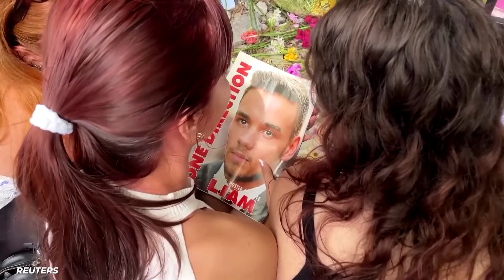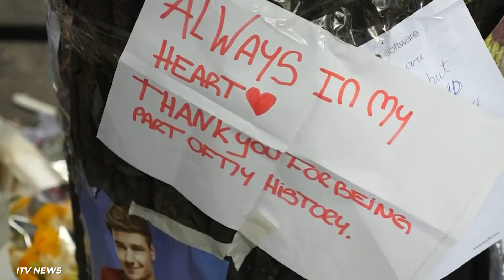Liam Payne Left Behind a $70 Million Fortune – Here's What Happens Next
Liam Payne Left Behind A $70 Million Fortune, Here’s What’ll Happen To It

Liam Payne’s sudden passing at just 31 has left fans devastated, but even more questions arise about his $70 million fortune. In this video, we dive into Liam's heartfelt plans for his son, Bear, and how the fortune he built from One Direction, solo music, and business investments will be managed after his untimely death. We also touch on his personal struggles and the tragic circumstances of his passing in Argentina. How will Bear’s future be shaped by this massive inheritance? Watch to find out the full story behind Liam’s legacy.